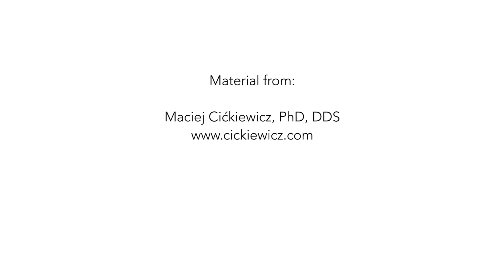Comfort cover from Ortho Technology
Comfort CoverTM “The Ideal Alternative to Relief Wax”.
Snaps Easier Into Place and Stays More Secure Than Competing Brands.

Fits Aesthetic and Metal Brackets
Ortho Technology’s Comfort Cover shields the patient’s lips and cheeks from the discomfort often associated with orthodontic treatment or activities where the risk of oral laceration could occur, such as playing musical instruments or light contact sports where mouthguards are excessive.
Comfort CoverTM
Individually packaged
• Packaged for professional presentation to your patients
• Convenience makes living with braces easier every day. Each patient set of Comfort Covers protects both the upper and the lower arch and is made from non-latex material*
• Great for carrying in book bags, handbags, or gym bags